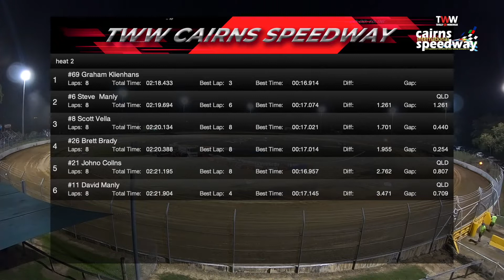May 28 at TWW Cairns Speedway - Modified Sedans Heat 2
May 28 at TWW Cairns Speedway - Modified Sedans Heat 2 with Nathan Ramm and Andrew Lister.